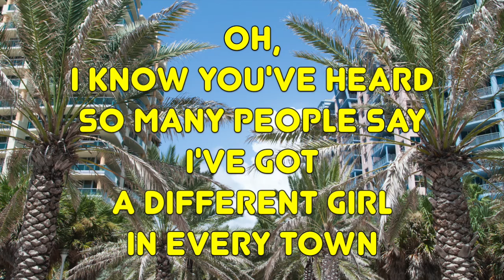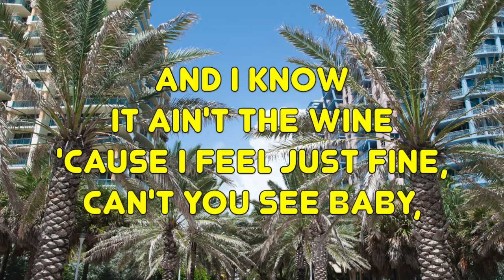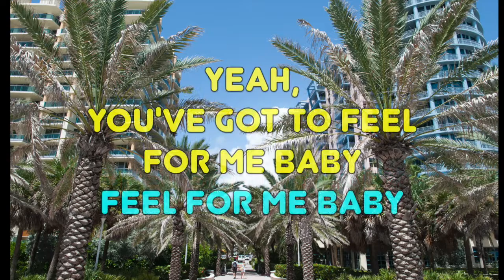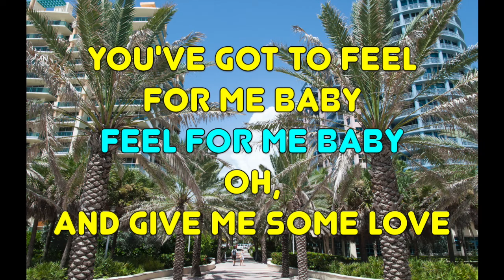Roachford - Cuddly Toy (with Lyrics)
Cuddly Toy by Roachford;
Album: Roachford (1988);
Songwriter: Andrew Roachford.